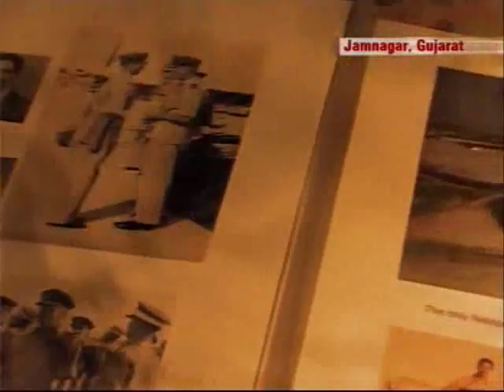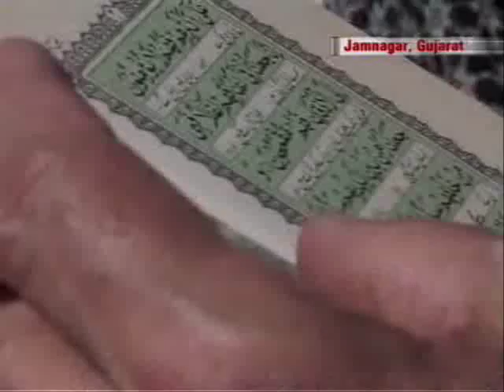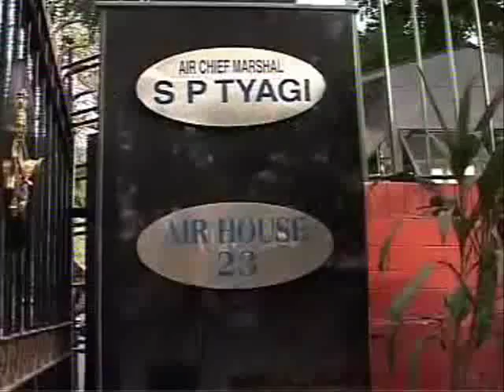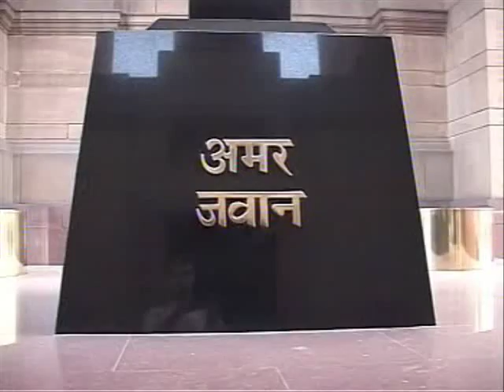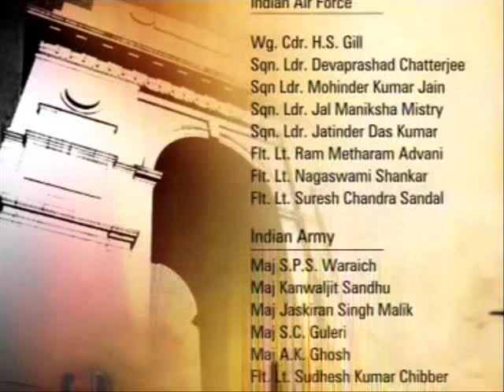Sqn Ldr Shabbir Alam Siddiqui Shaheed - part 2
Part 2. From the award winning 'Missing in Action' documentary produced in India 2006.